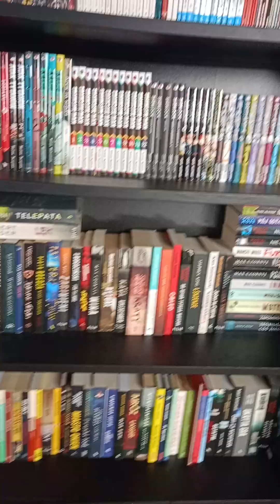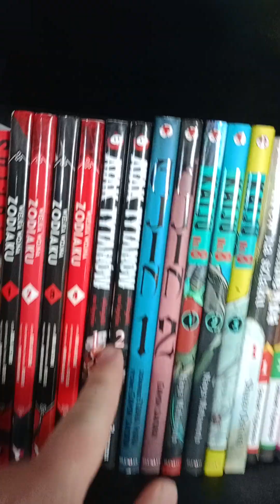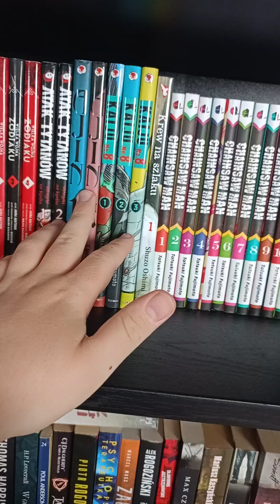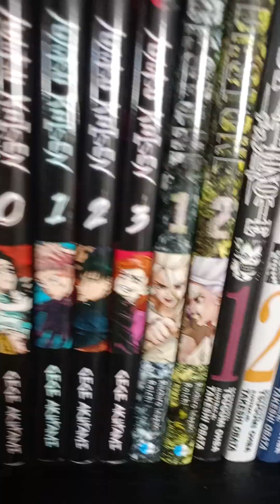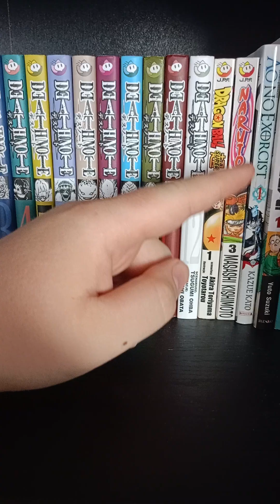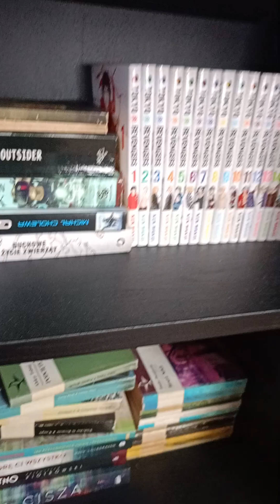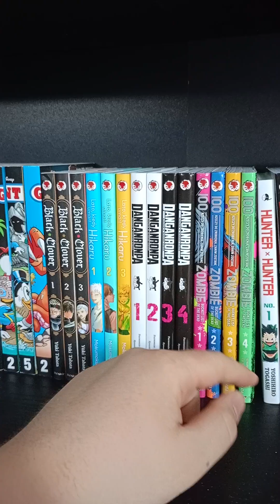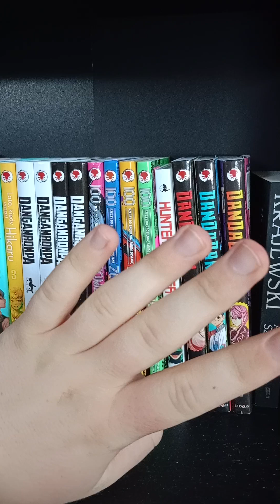Serie mang które chce zebrać